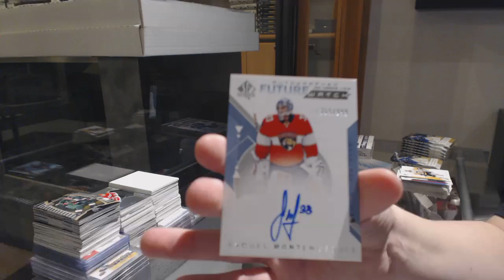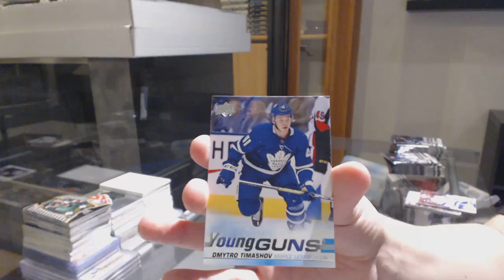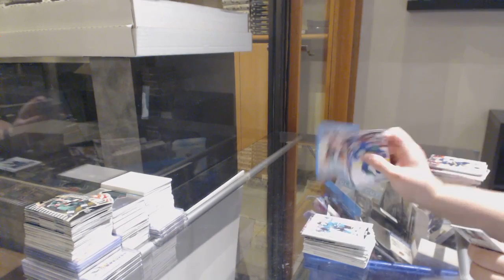Amrik99's 18-19 UD SP Authentic & 19-20 UD Series 2 Hockey Box Break